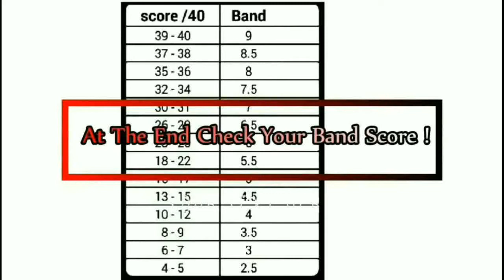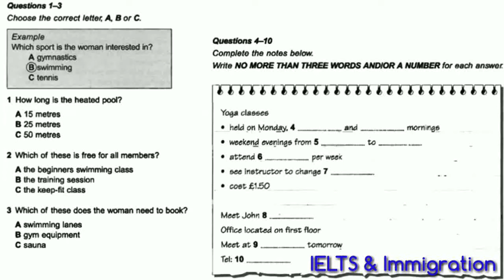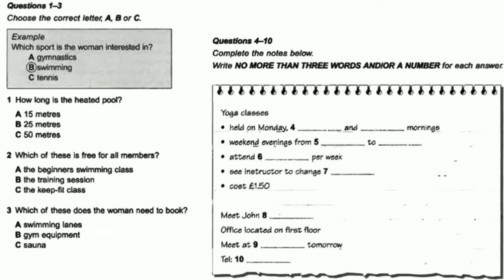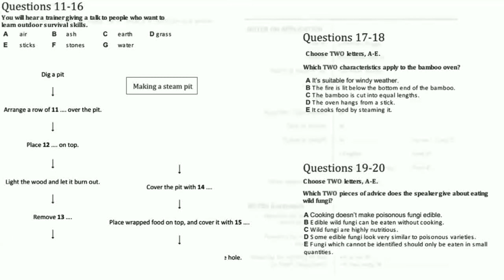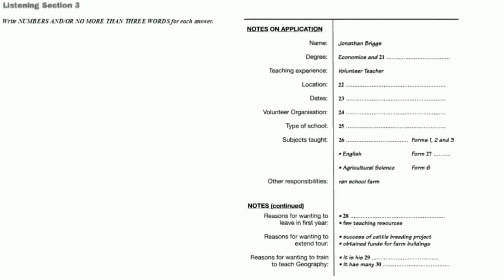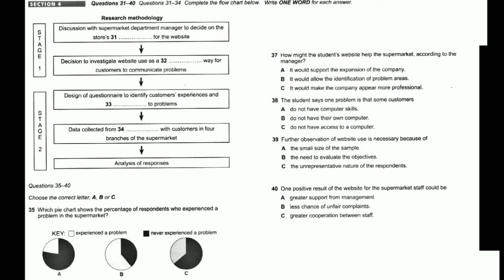IELTS Listening Practice Test 2018 With Answers| 12.11.2018